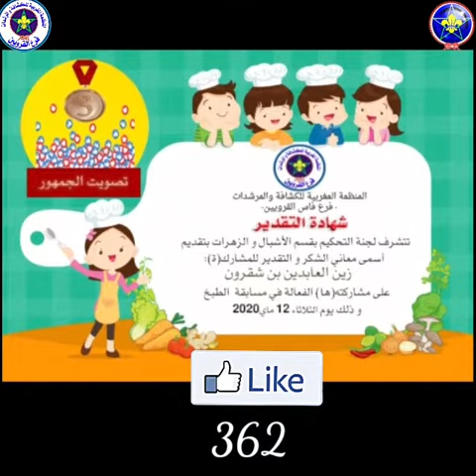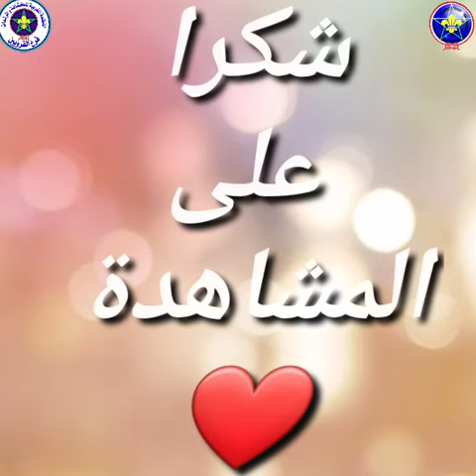17 mai 2020 مسابقة الطبخ للاطفال Concours de cuisine pour enfants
مسابقة الطبخ للاشبال والزهرات